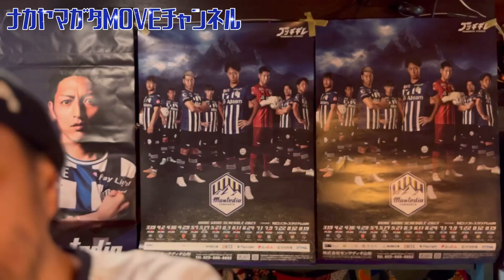クラブ初の開幕2連勝！厳しいゲームを勝ち切る強さ！試合終了のピッチに立っていた山形のレジェンド山田拓己選手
『ナカヤマガタ MOVE チャンネル』
山形全力応援YouTubeチャンネル！
2000年モンテディオ山形に入団した
元モンテ戦士ナカヤマ ムブ（公式戦ベンチ入りなし出場時間0分）
サポーター宣言から4年目。
東京渋谷の酒場『ダウンタウン』のオーナー。
サポーターの皆様が集まれる店を地道にですが目指していきます。